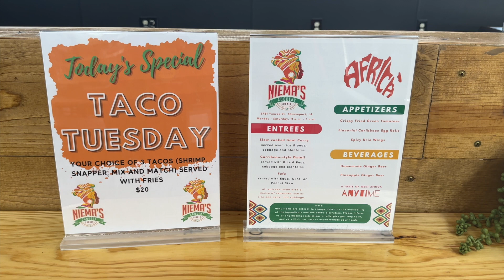Shreveport's Business Spotlight Niema's Cookery Corner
This month Business Spotlight features Niema’s Cookery Corner Shv! Nestled within Sunshine Health Market,at 5751 Youree Drive, this awesome business is a hidden gem renowned for its delectable and authentic cuisine. Their menu boasts of mouthwatering options like fufu served with Egusi, okra, or peanut, along with tempting choices such as flatbread portobello mushroom or jerk chicken. Another highlight is their Caribbean Turkey wing brown stew.

For an unforgettable culinary adventure with Chef’s Matthew and Niema DiGrazia and their amazing team, make your way to Niema's Cookery Corner Shv.